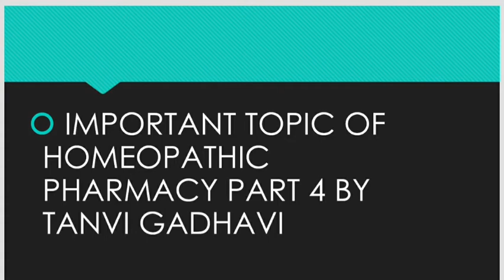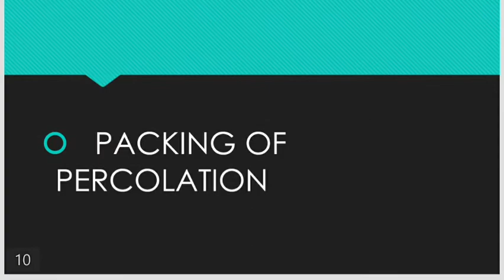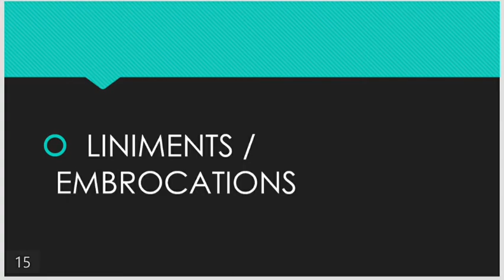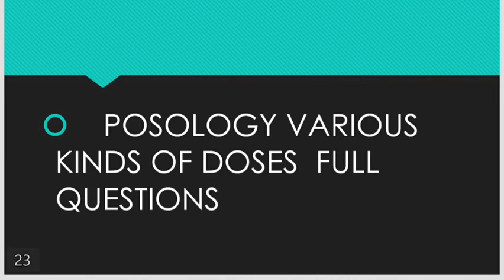Important topic of homeopathic pharmacy Part 4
Important topic of homeopathic pharmacy part 4 # Short notes

For Anatomy follow this link